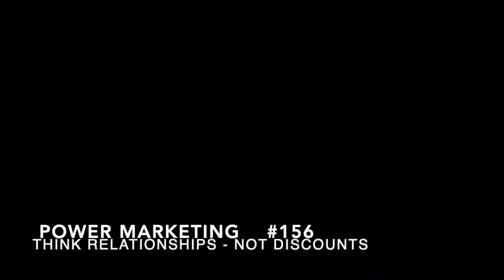Power Marketing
Lionhearted Dentists with Dr. Steve Rasner no. 156.  Strategize your marketing in a way that makes sense to your desired customer base in your particular area. There is no universal formula when it comes to people.

Other places you can connect with Dr. Rasner:

He also runs a Facebook group for dentists who wish to remain independent here Lionhearted: Clinicians Who Won't Quit.

What can our live patient courses do for you? Your patients want and expect you to provide all of their dental care. We teach you to recognize red flags and choose cases that you can perform safely and predictably. Using your own hands, on live patients, you’ll spend two days practicing what you’ve learned here so that you return home ready to incorporate those skills. Most patients will be under Dr. Rasner’s oral sedation protocol, so you’ll get a first-hand opportunity to see why he’s such a proponent of that.